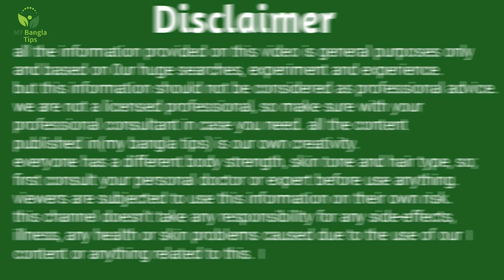যতো কষ্টের দাঁতের ব্যাথা ও পোকাই হোক না কেন মাত্র ১ বার ব্যাবহারে দূর।দাঁত সাদা ও ঝকঝকে করার উপায়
আমাদের খাবার খাওয়ার পাশাপাশি আমাদের সৌন্দর্য বৃদ্ধির জন্যে দাঁত অনেক বেশি প্রয়োজনীয়।কিন্তু এই দাঁত যদি হয় দুর্বল,ব্যাথাযুক্ত ও পোকা ধরা।তাহলে আমাদের যেন সমস্যার আর অন্ত নেই।কিন্তু আপনি যদি বাড়িতে বসে দাঁতের অনেক যত্ন নিতে চান।আপনার দাঁতকে শক্তিশালী ও মজবুত বানাতে চান।১ বার ব্যাবহারেই দাঁতের পোকা দূর করতে চান।তাহলে আজকের এই উপায়টি আপনি দেখতে থাকুন।এটি ব্যাবহারের ফলে।আপনার দাঁতের সকল সমস্যা দূর হওয়ার পাশাপাশি দাঁতকে মজবুত ও সুন্দর করবে।
তাহলে চলুন সবাই ভিডিওটি শেষ অব্ধি দেখে নেই।